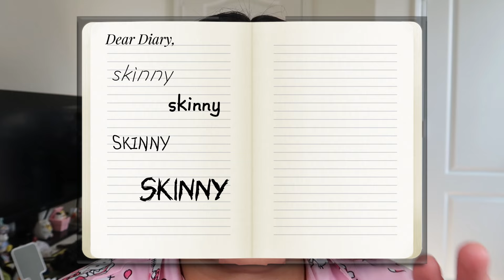my weight changed and so did my life | GRWM chat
finding self love is a journeeeeyyyyy
im sending you so much love on yours ༼ つ ◕_◕ ༽

check out alivia's vid @aliviadandrea 💖

PRODUCTS 💓:

💓 ardell brow glue instant lamination
💓 charlotte tilbury
glow toner, magic cream, & eye rescue
💓 elf cosmetics power grip primer
💓 onesize
setting powder sweet honey (around my face), lip liner rent due, velvet flex lip snatcher
💓 fenty
match stix mocha, hot cherry heat gloss, eaze drop shade 9
💓 tarte shape tape light neutral
💓 saie dewy blush chilly
💓 huda beauty setting powder pound cake (under eyes & high light area)
💓 juvias place bronzer duo medium
💓 colourpopc blush new to u
💓 Kiss x Meredith lashes I fancy you